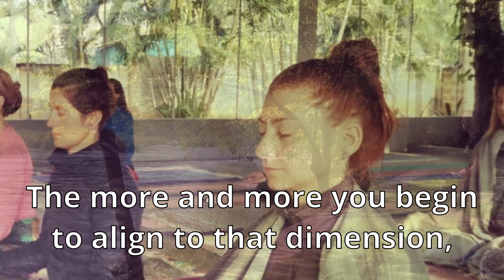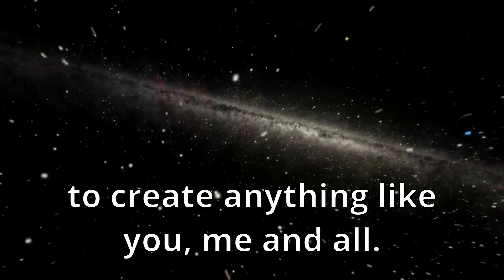The art of mastering Life - PANCHA KOSHA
Living for the fulfillment of the external dependencies creates a lot of stress in life. In order to feel happy, one goes on creating this need, that outcome, this home, that relationship. So, it becomes a non-ending story where you never get what you want or once you have it, it is no longer bringing you that happiness. In order to heal this mind state, the completeness of your existence has to be understood and experienced. We are not only the body neither the mind, but also the energy, wisdom and the soul. In this Yoga retreat, you will be in a complete merging where you will be guided to this process of knowing thyself (who you are in its completeness). There will be yogic meals, practices (meditation, pranayama and asanas) supported by a serene environment where distractions and necessaries are minimized.

Yearly 200 hours and 300 hours Teacher Training Courses are happening in the Yoga Gita Center in Srirangapatna (India), where the teachings of ViGo, Vijay Gopala, can be explored.